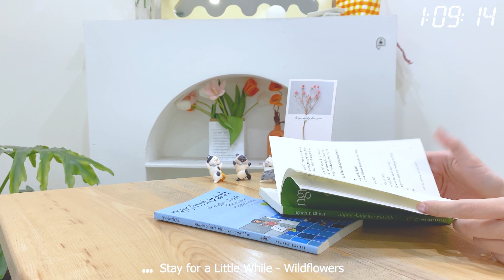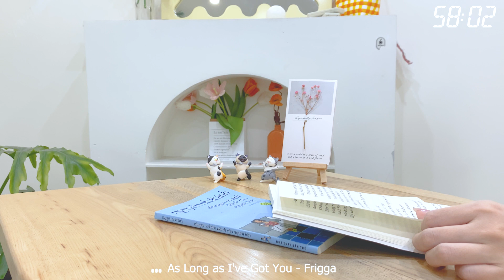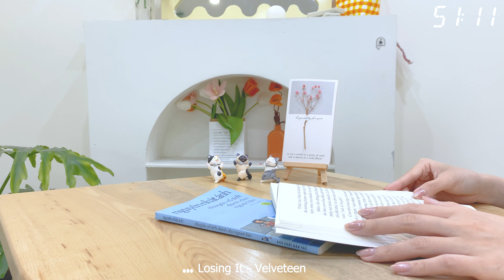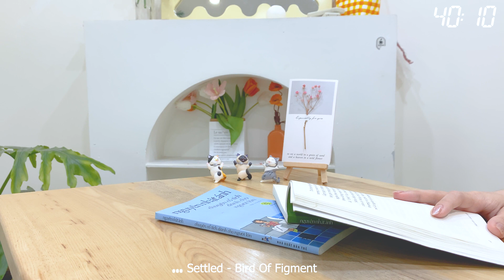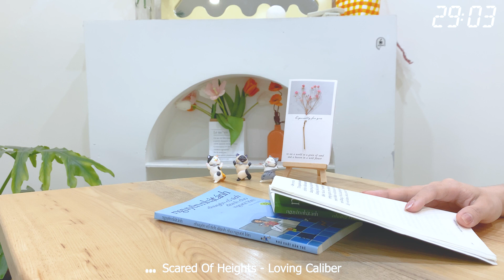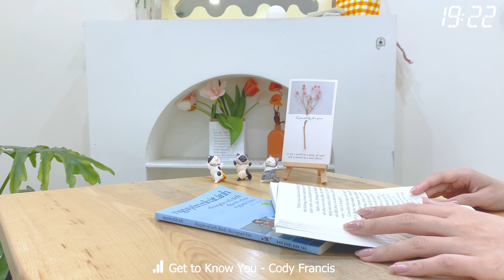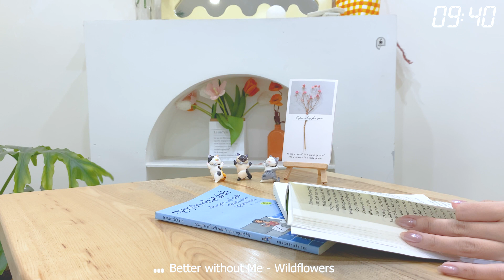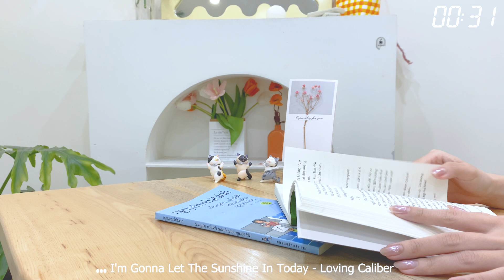[Playlist] A pleasant song to listen to on a tiring day🥤 A collection of interesting songs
Welcome to our playlist of soothing and refreshing songs to help you unwind after a tiring day. Whether you are driving back from work, studying, or just need some relaxation time, this collection of interesting songs is sure to lift your spirits and rejuvenate your mind.Our playlist features a wide variety of genres, from indie-pop to soft rock, acoustic folk to electronic beats, and everything in between. Each song has been carefully selected to create a seamless listening experience, with each track flowing effortlessly into the next.

With over an hour of music, you can sit back, relax, and let the soothing melodies wash over you. As you listen, you will discover new artists and revisit some old favorites, exploring the diverse range of sounds and emotions that music can evoke.

Whether you are in the mood for something mellow and introspective or upbeat and energizing, our playlist has something for everyone. So, grab a drink, put your feet up, and let our collection of interesting songs transport you to a place of peace and tranquility.

We hope our playlist brings you joy and relaxation, and helps you find comfort and solace in the power of music. So, sit back, hit play, and let the music do the rest.

Tracklist:
00:00 Stay for a Little While - Wildflowers
03:56 Tell Me Should Ive Known - Victor Lundberg
08:10 As Long as I've Got You - Frigga
12:02 I Did It All For You - Victor Lundberg
15:02 Losing It - Velveteen
18:23 I'm Not over You - Victor Lundberg
22:18 For Someone like Me - Victor Lundberg
26:39 Settled - Bird Of Figment
30:02 Come on Heartbreaker - Sture Zetterberg
33:17 Best Kept Secrets - Rue Rosa
36:47 Lines In The Sand - Victor Lundberg
40:08 Scared Of Heights - Loving Caliber
43:24 Apologize - Loving Caliber
47:25 Get to Know You - Cody Francis
50:07 This Poor Love Song - Sture Zetterberg
53:34 When We Were Younger - Loving Caliber
56:43 Better without Me - Wildflowers
59:48 Want You Closer Than Before - CLNGR
01:03:10 Chasing - Sture Zetterberg
01:06:20 I'm Gonna Let The Sunshine In Today - Loving Caliber

© Copyright by Time Chill  DO NOT REUP .